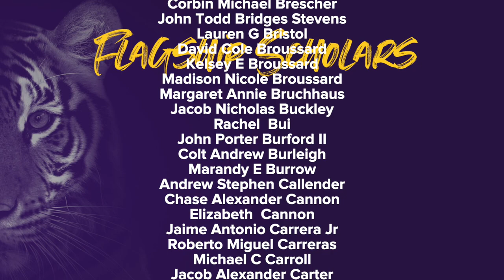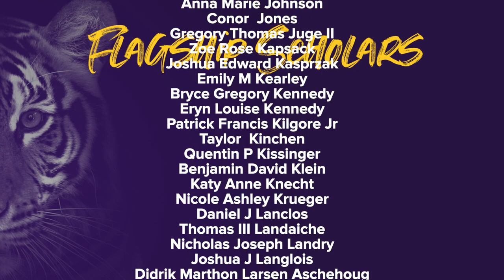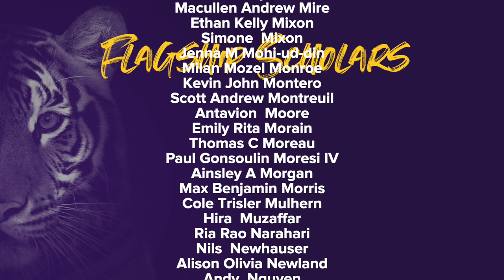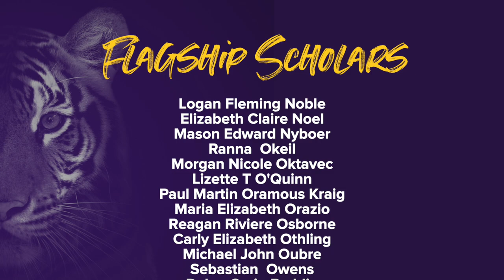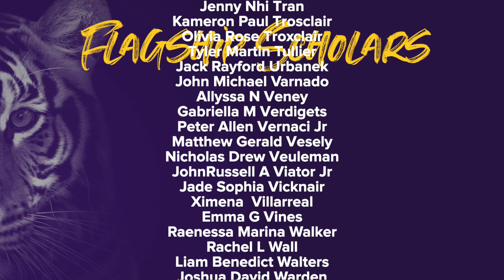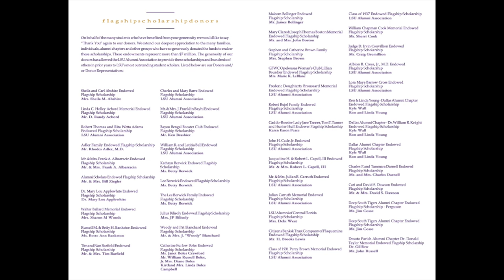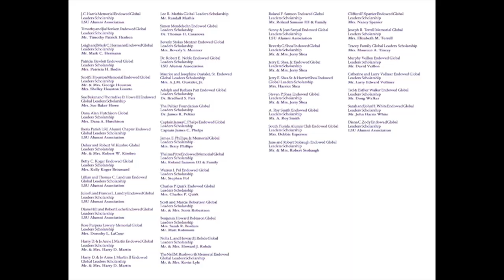2020 Virtual Scholarship Presentation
Join us as we honor the 2020 President's Alumni Scholar and Flagship Scholar Recipients, as well as the incredibly generous donors who have made these awards possible. While we may not have been able to congratulate these incredible students in person, we are grateful we were able to honor them virtually and recognize the momentous accomplishment.